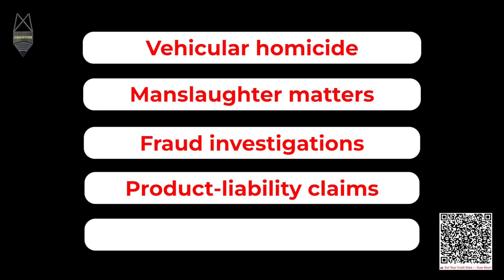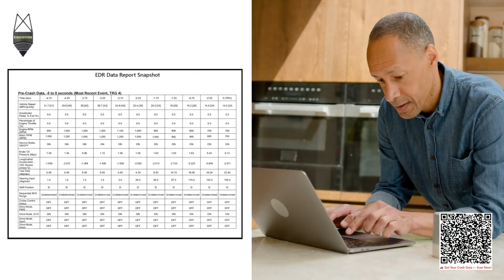Fast & Affordable EDR / Black Box Data Retrieval & Analysis | Crodymi LLC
Unlock critical crash insights with Crodymi LLC’s professional EDR (Event Data Recorder) and black-box data retrieval & analysis services. Whether you’re an attorney, insurance investigator, or crash survivor, our expert team recovers data from ACM, ECU & SRS modules to deliver fast, defensible, and affordable crash‐data reports and forensic animations.

🔎 Relentless Pursuit of the Truth
Wherever the crash data is buried, we’ll find it. Our technicians travel to junkyards, crash sites, garages, workshops, private and commercial premises, insurance facilities, pound yards—even auctions after a vehicle has been sold—to secure and preserve vital EDR data. No location is too remote and no circumstance too complex; we go the distance so you get the answers you deserve.

• EDR/Black-Box Data Recovery
• Forensic Accident Reconstruction
• 3D Animation & Scene Mapping
• Chain-of-Custody Compliance

🎯 Why Choose Crodymi LLC
• Master’s-level data science & statistical expertise
• Industry-leading turn-around times
• Comprehensive, legally defensible reports